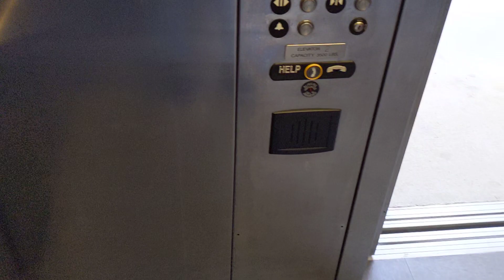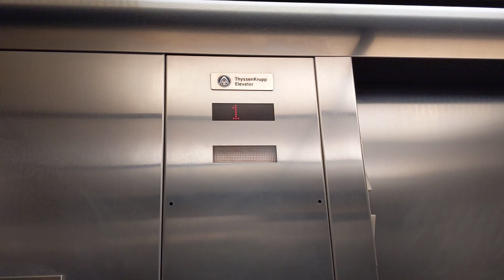🛗 Elevator at 2301 Richard Arrington Jr Blvd N, Birmingham, Alabama.